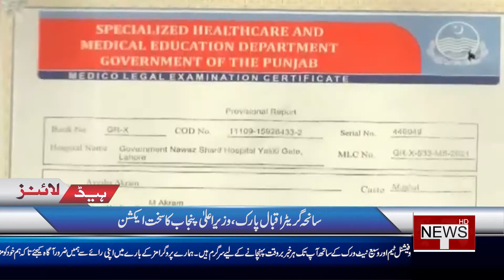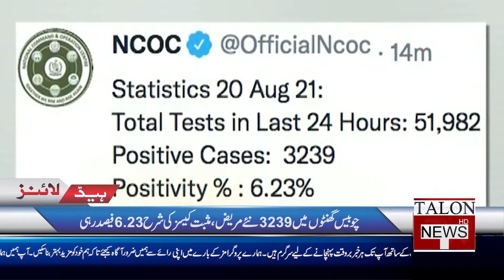Fake vaccines in India WHO | Talon News Headlines | 20 August 2021| Talon News TV HD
Fake vaccines in India WHO.

Imran Khan will launch 4 new food carrier trucks for Lahore, Gujranwala, and Multan.

The percentage of corona-positive cases is 6.23.

Cracker attack in Bahawalnagar.

Twitter has introduced a new feature in order to stop the spread of wrong information. The new feature is America, South Korea, and Australia.

Flying bike ‘’the spider’’ will be launched in 2023.

Prime Minister took strict action against Greater Iqbal Park incidence.

Different officers including DIG operations and SSP Lahore have been fired.

The director and deputy director of Iqbal Park are also fired.

Two bogies of Allama Iqbal express derailed in Jamshoro district near Kotri station of Sindh.

Heavy rain is expected in Punjab, Sindh, and KPK.